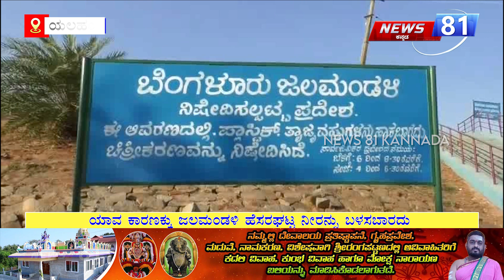Yealahanka : ಜಲಮಂಡಳಿ ಯೋಜನೆ ವಿರುದ್ಧ ಸ್ಪೋಟಗೊಂಡ ಜನಾಕ್ರೋಶ | BWSSB | News 81 Kannada